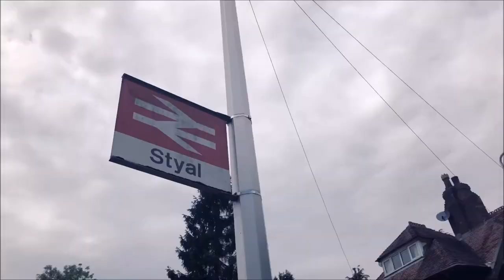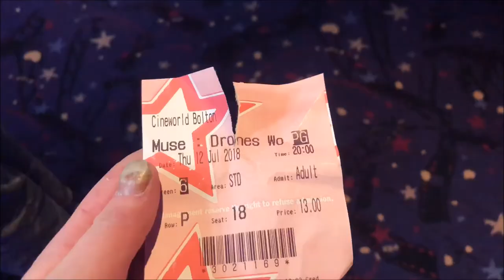a week in july.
I spent a week with some of my favourite people and ended it off by seeing my favourite band.